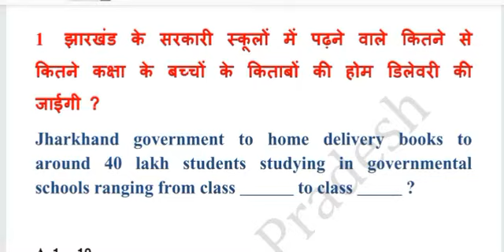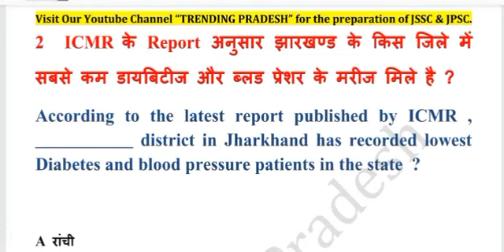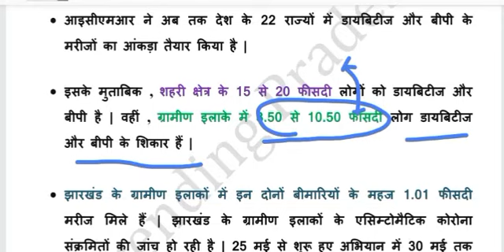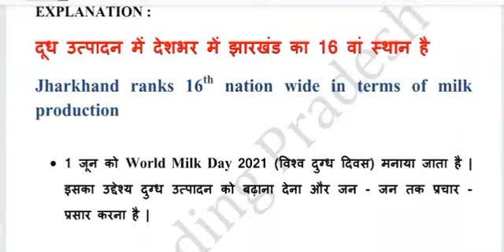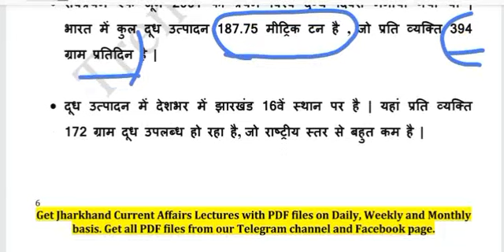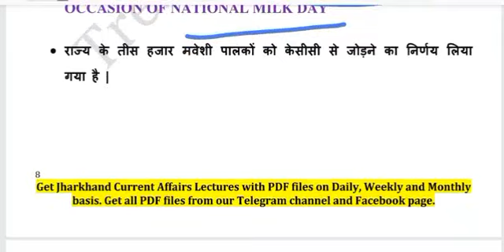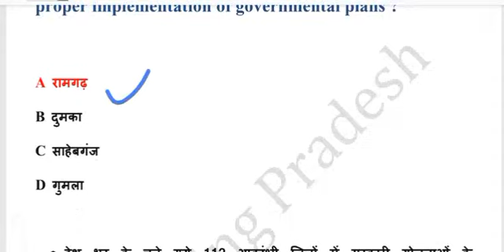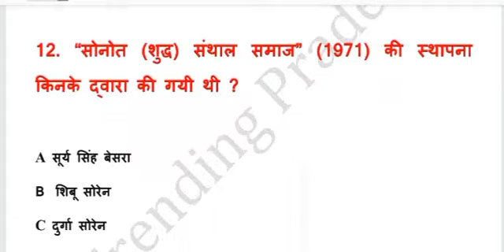03 June Jharkhand Current Affairs 2021 | JSSC CGL | JPSC |Jharkhand Daily Current affairs in Hindi